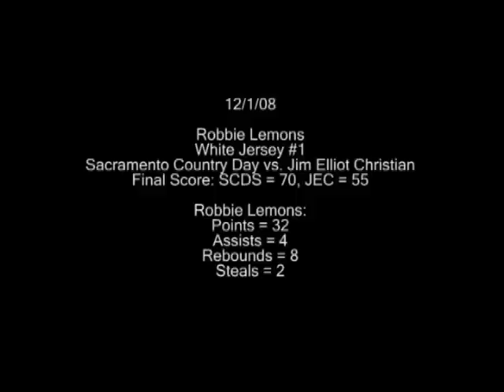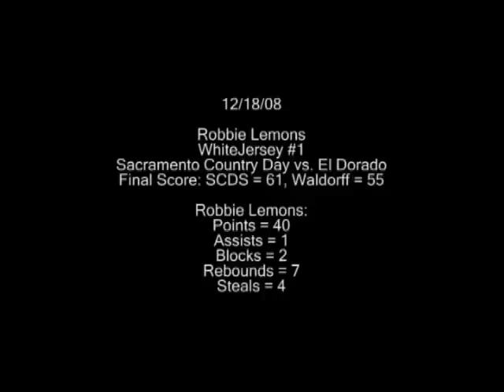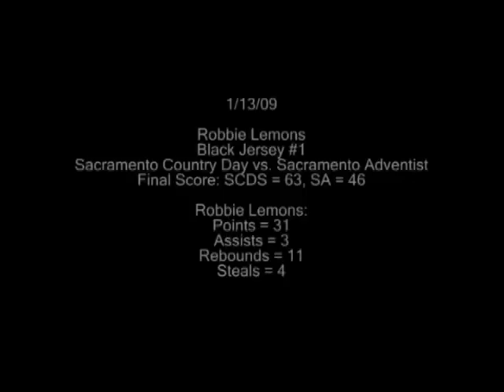Highlights 2008-2009 Season Part 1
Robbie Lemons - Highlights from 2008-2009 season, Part 1